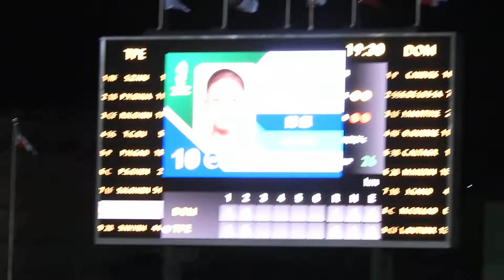2022.8.4 U12 超級循環賽 陳恩中外野平飛安打